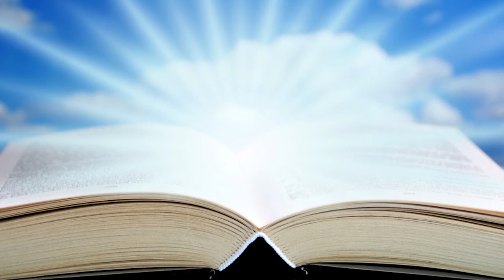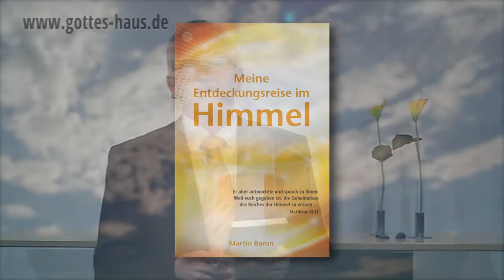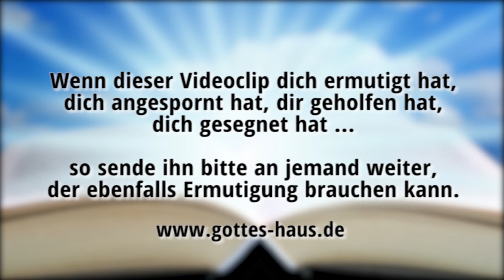Auf Entdeckungsreise im Himmel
Der Heilige Geist möchte deine Augen öffnen, damit du in die himmlische Dimension hineinsehen kannst. Er will dir eine Realität offenbaren, die du bisher nur ansatzweise erahnt und erkannt hast -- die Realität des Himmelreiches.
Das ist das Hauptziel meines Buches „Meine Entdeckungsreise im Himmel".

Das Fazit dieses Buches lautet: Der Himmel ist unvorstellbar genial ... und Gott hat viel, viel mehr für uns, als wir uns vorstellen können! Es ist ein horizonterweiterndes und visionäres Buch über die himmlische Wirklichkeit. Es ist ein Buch, das die Kraft besitzt, dein Leben zu verändern:
„Der Himmel ist die geistliche Realität, die unserer natürlichen Realität übergeordnet ist und sie durchdringt. Der Himmel ist nicht irgendwo „da oben". Er ist nicht physisch. Der Himmel ist wie eine unser Verstehen übersteigende „Dimension", die uns umgibt. Er ist gegenwärtig um uns herum, weder räumlich noch zeitlich gesehen weit entfernt. Er ist real da, umgibt uns, ist jetzt und hier. Deshalb kannst du auch im Gebet zu Gott sprechen. Er ist da, direkt ganz nah bei dir."

Er aber antwortete und sprach zu ihnen: Weil euch gegeben ist, die Geheimnisse des Reiches der Himmel zu wissen ...
Matthäus 13,11

... sucht, was droben ist, wo der Christus ist, sitzend zur Rechten Gottes!
Kolosser 3,1

Sinnt auf das, was droben ist, nicht auf das, was auf der Erde ist!
Kolosser 3,2